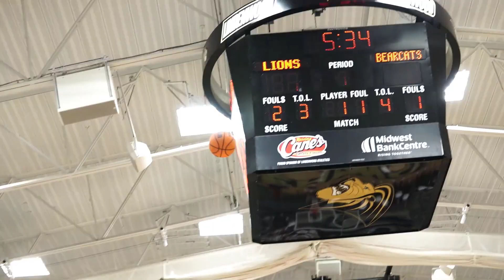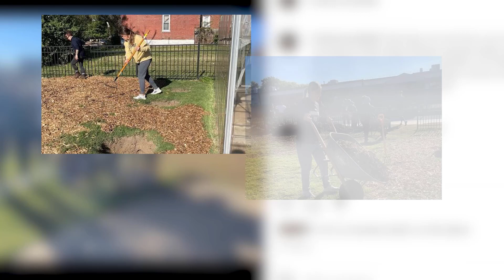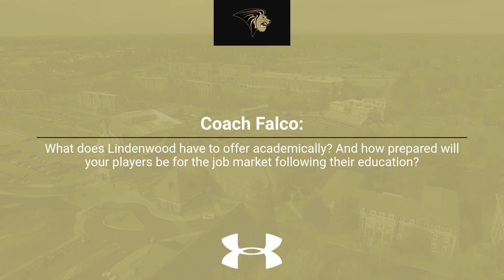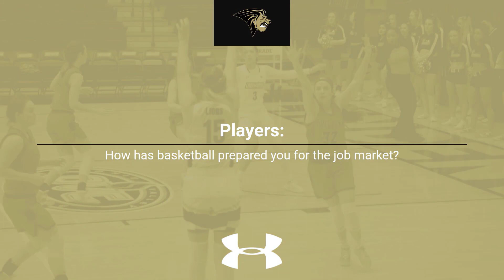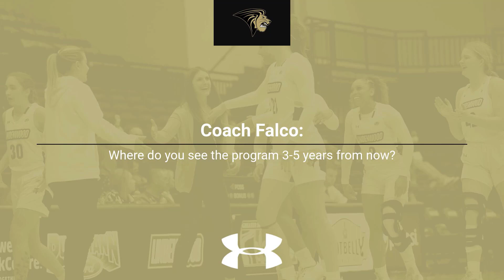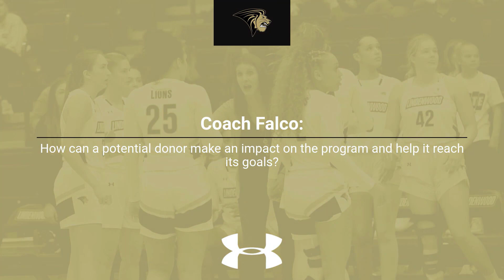Pay it Forward for Lindenwood University's Women's Basketball in 2023 and beyond.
Introducing Lindenwood University's Head Women's Basketball coach Katie Falco.

Coach Falco is entering her fifth season as the head coach of the Lindenwood women’s basketball team in 2022-23.

During Lindenwood's final season as a Division II program, Falco led them to an 11-16 record, including an 8-11 mark in GLVC play. Under Falco, Julia Ruzevich put together arguably the best season in program history, collecting two All-America awards and earning GLVC Player of the Year. The Orland Park, Ill., native was also named the GLVC Richard F. Paragon award winner, which recognizes the league's top female athlete of the year. Joining Ruzevich to the All-GLVC lists were teammates Devin Fuhring and Ellen McCorkle. Fuhring, who earned the third All-GLVC Second Team of her career, averaged 14.0 points in 18 games, while totaling 62 rebounds and 50 assists. Meanwhile, McCorkle recorded 11.3 points and 6.6 rebounds per game in her final season.

Navigating the COVID-19 pandemic in 2020-21, the Lions finished 11-9 under Falco in a conference-only season. Lindenwood was one of the top teams in the GLVC inside the paint defensively with Falco’s guidance, finishing first in blocked shots (94), blocked shots per game (4.7), rebounds per game (40.1), and rebound margin (7.5). Numerous players relished under the coaching of Falco, as three Lions secured All-GLVC accolades, and three student-athletes received GLVC Player of the Week honors.  In the classroom, the Lions collected GLVC Team Academic All-Conference honors, and 12 student-athletes collected Academic All-GLVC honors.

The 2019-20 season saw continued success for the program, as the team finished 19-9, with a 14-6 mark in the GLVC. Falco helped formulate one of the top offenses in the entire conference, as the team finished second in scoring offense, putting up 77.6 points per game as a unit. Under the tutelage of Falco, players enjoyed record-setting seasons, with Kallie Bildner becoming the school's career points leader, en route to a unanimous All-Conference first team selection. Devin Fuhring and Lindsay Medlen also excelled under Falco, as both players were second-team All-Conference honorees. The team captured a 20-point victory in the GLVC Tournament as a five seed, beating the fourth-seeded Truman State Bulldogs, 79-59. The team was selected to play in the NCAA Division II Championship Tournament as an at-large pick, marking the second-straight season Falco has achieved that as head coach of the Lions.

In Falco's first season as head coach of the Lions, the team finished 21-8, which was the most wins for Lindenwood in the NCAA-era. Additionally, Falco oversaw the development of Kallie Bildner, as she finished the year as a D2CCA All-Central Region selection. In conference games, the Lions were 14-5, earning the three seed in the MIAA Conference Championship and placing three players on All-MIAA teams. Though the Lions fell in the MIAA Championship, Lindenwood received an at-large bid to the NCAA Central Regional, the first at-large bid in program history. The Lions finished the season with a .470 field goal percentage, a Lindenwood NCAA record and the seventh-best mark in Division II during the season. Lindenwood also finished eighth in the NCAA with a 9.4 rebounding margin. In the classroom, the Lions finished the year with a 3.691 GPA, seventh in the nation.

Falco came to Lindenwood after spending the previous 10 seasons as an assistant coach at NCAA Division I South Dakota State. She helped guide the Jackrabbits to 10 postseason appearances, four Summit League regular-season titles and a 248-87 overall record. In addition to her on-court responsibilities, Falco served as the Jackrabbits' academic coordinator. In this capacity, she helped lead the team to the Women's Basketball Coaches Association (WBCA) Academic Top 25 Team Honor roll in seven of her nine years.

Prior to SDSU, Falco worked as an assistant coach at Montana State for three seasons. With her on staff, MSU oversaw a program that went from three wins in 2005-06 to 18 wins in 2007-08 and an appearance in the Big Sky Conference Championship game.

Falco was a standout player at Northern Iowa, ending her career fifth on the UNI career scoring charts with 1,343 points. A first-team All-Missouri Valley Conference performer in 2003, she finished second in the league with 18.2 points per game, leading the Panthers to their second Women's NIT appearance in three years. She also set the UNI record for career free throw percentage at 82.4 percent, making an MVC-record 53 consecutive free throws as a freshman. Falco excelled in the classroom, earning Verizon Academic All-America honors in 2003 while completing a Bachelor of Arts degree in sports psychology.

Falco is a native of Solon, Iowa, and she and her husband, David, are the parents of Dominic, Jillian, and Sullivan.